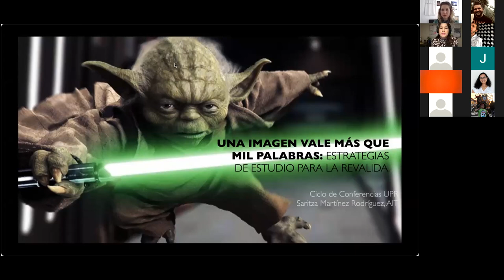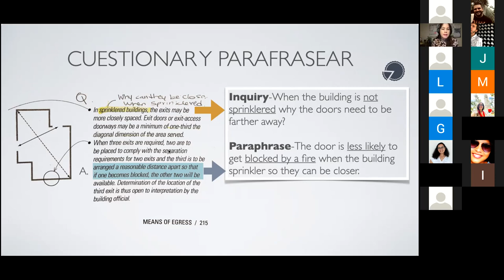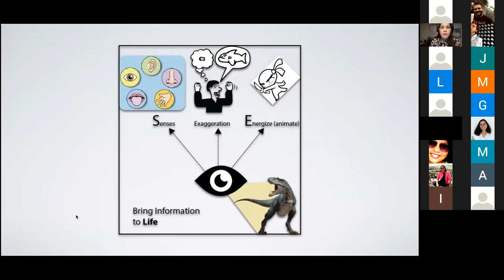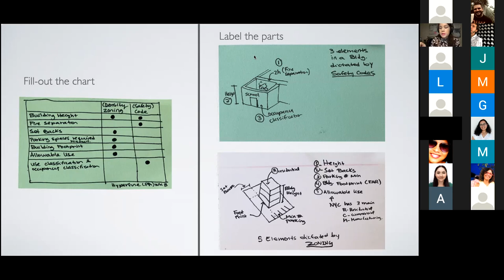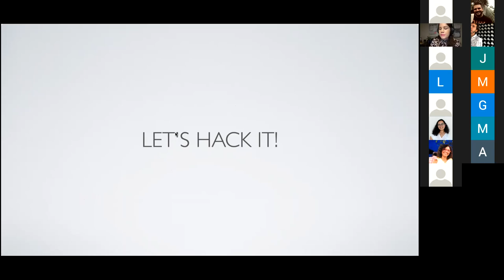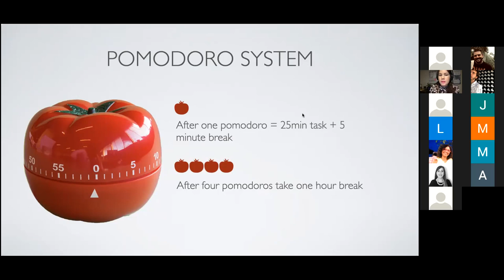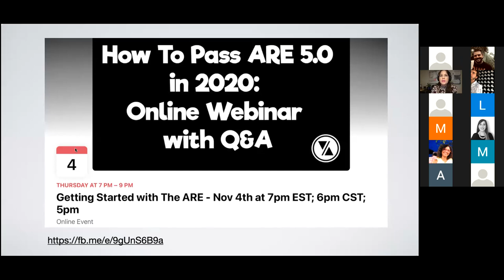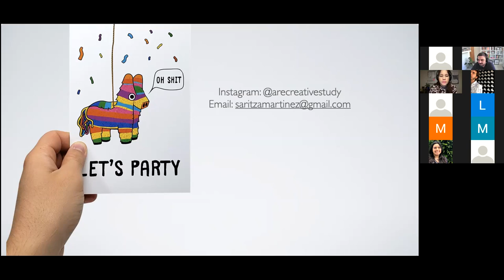Saritza Martínez: Una imagen vale más que mil palabras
Orientación sobre como estudiar para la reválida de Arquitectos (ARE 5.0)